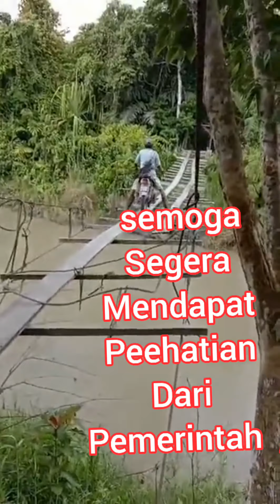MEREKA BENAR2 PUNYA NYALI YANG TINGGI.